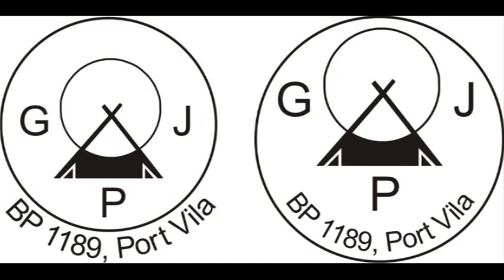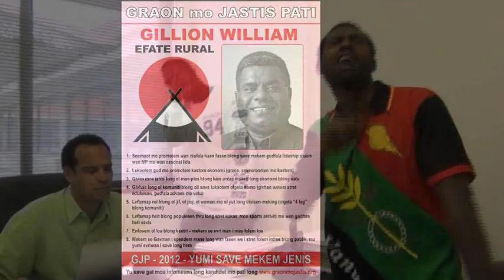GJP by Sautanowia String Band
Song about 'Graon mo Jastis Pati' on Sautanowia String Band's latest release, Volume 4.
"Manples, yumi mas tingbaot fiuja blong Vanuatu
Sautanowia hemi apil: yu no rush, yu no kik, stap kwaet mo traem GJP".